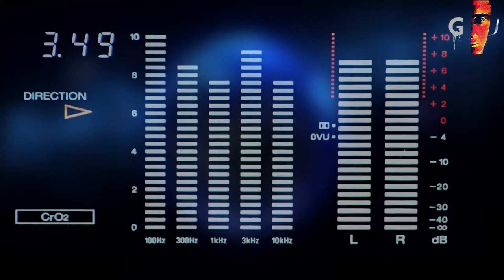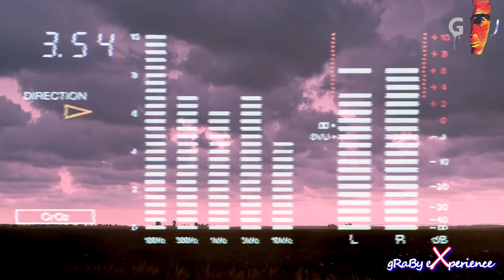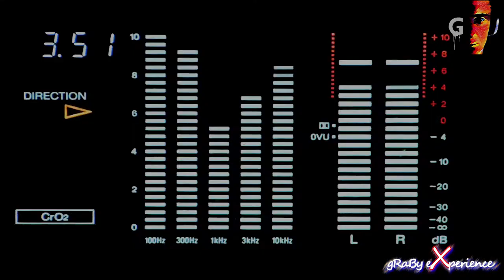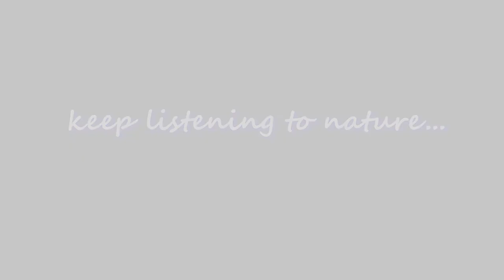gRaBy eXperience - La Naturaleza ( Extended Mix )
Hey, I upload my new electronic song built in maschine Studio and with the help of Akai MPK Pro, mastered this time in Adobe Audition - such an experiment;) Please comment :)